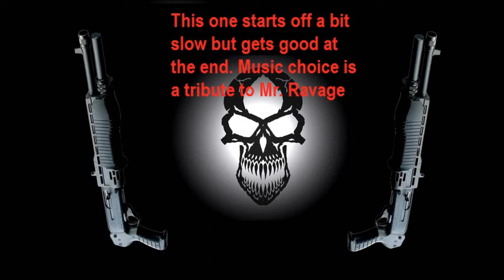MW3: M.O.A.B. (37 Killstreak) on Hardhat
Acr Domination.